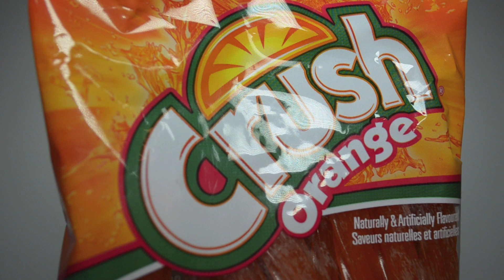Crush Orange Licorice Twists - Runforthecube Candy Review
“Heeeeello, this is Runforthecube. Today we have Crush Orange Licorice, Orange Licorice. AaaYah! Break free my orange licorice! Ooh, this orange licorice is very shiny and very bright. Mmm, smells good. I love licorice. Hush little baby don’t say a word. Mama’s going to buy you a mocking bird. I must have the licorice.. No! No you can not! But I must, I love it. The orange licorice is bendy, it is bendy. Well shake it up baby now, shake it up baby. Twist and shout, twist and shout. Come on, come on come on baby now. Come on baby.  Come on and work it on out. Work it on out. Let’s have some fun. Let’s make a fun size licorice. I love having fun. Awe, so cute! I love to eat bite sized licorice. Mmm. Let’s cut it in half, so we can see what’s inside. I love to cut it open. Aha! There is nothing inside, only orange licorice. Too bad. Ooh, let’s make an orange licorice knot, an orange licorice knot. Ooh, very good job. It looks perfect. Hee hee this is fun! Let’s kick it around. I want to score a goal. Yeah! My name is Inigo Montoya, you killed my father prepare to die. My name is Inigo Montoya, you killed my father prepare to die. My name is Inigo Montoya, you killed my father prepare to die. Peace, Peace Out!”

===CAMERA & STUDIO SETUP===
2nd Lens
LED Light
Microphone Shockmount
Microphone Stand
Tripod Head
2nd Tripod
Double Wall Glass
White Plexiglass
Black Plexiglass
Green Gloves

Want a name pronounced by Runforthecube? Simply send $5 through PayPal and be sure to include the name in the comments. Link to purchase

Perfect gift for the person who has everything! A link to the video will be provided within 3 days. Questions?
SEND STUFF TO:
RUNFORTHECUBE
ABBOTSFORD, BC, V2T 0B4
CANADA